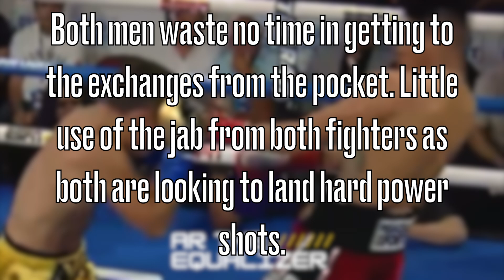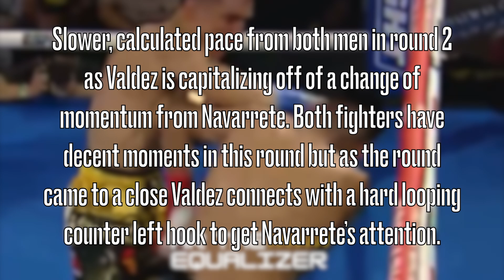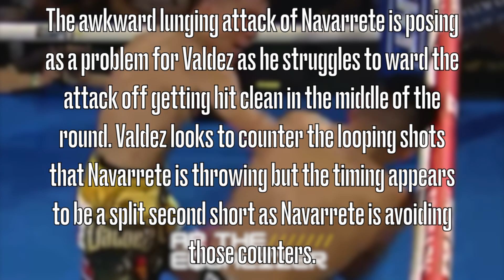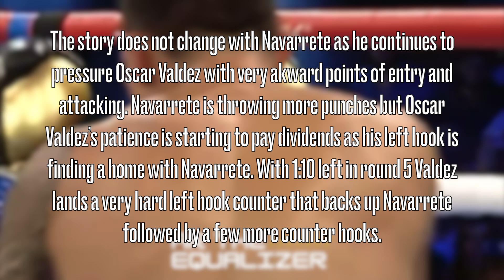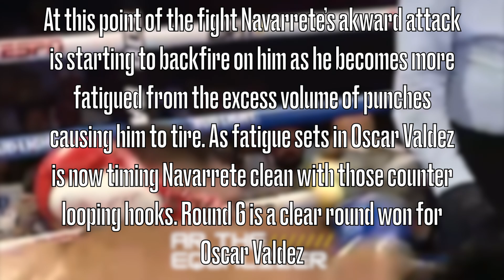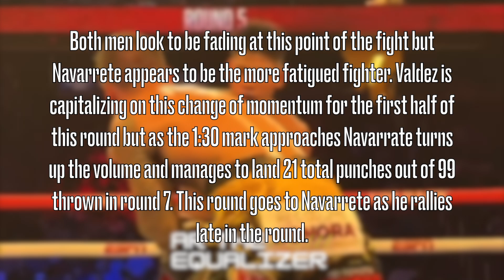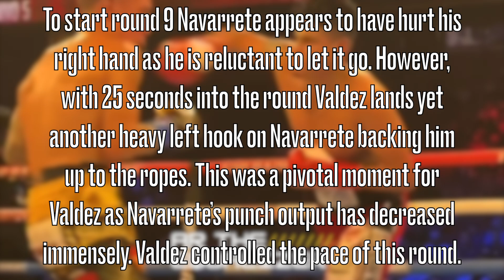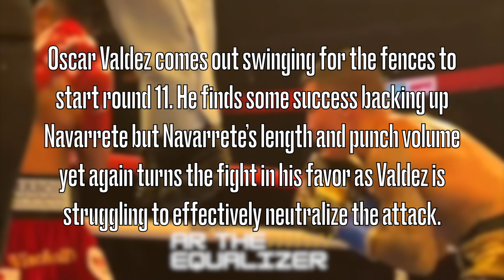Emanuel Navarrete vs Oscar Valdez | ROUND-BY-ROUND Detailed Analysis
Meticulous overview of the August 12, 2023 junior lightweight WBO title bout between Mexican boxing stars Emanuel Navarrete and Oscar Valdez. Music production conducted, arranged, and created by AR The Equalizer.

00:00 Introduction
01:47 Emiliano Vargas Impressive Under-Card Bout Highlighted
04:52 Fighter Descriptions and Physical Attributes
06:14 Round 1 Recap/Analysis
08:22 Round 2 Recap/Analysis
09:46 Round 3 Recap/Analysis
10:48 Round 4 Recap/Analysis
12:15 Round 5 Recap/Analysis
13:58 Round 6 Recap/Analysis
15:05 Round 7 Recap/Analysis
16:17 Round 8 Recap/Analysis
17:23 Round 9 Recap/Analysis
18:17 Round 10 Recap/Analysis
19:05 Round 11 Recap/Analysis
20:08 Round 12 Recap/Analysis
20:41 Emanuel Navarrete Wins the Fight 116-112
21:20 Punch Stats of the Fight Revealed
23:58 Conclusion